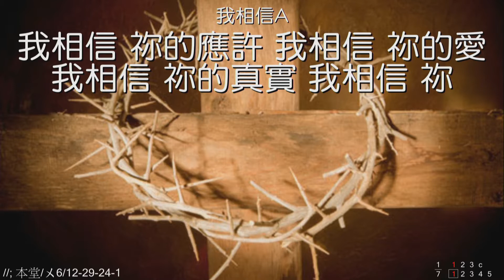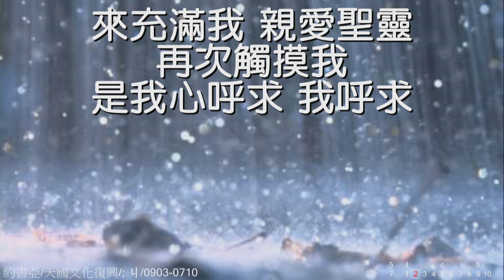2018/10/07 週日敬拜 (第一堂)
經文